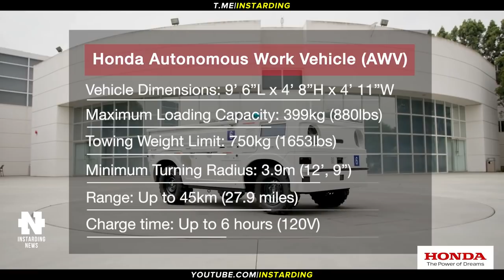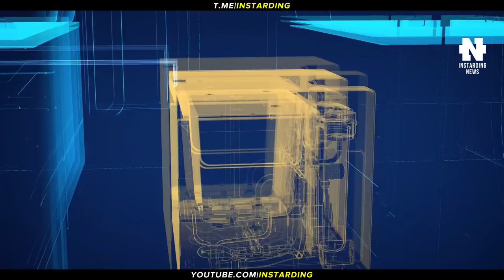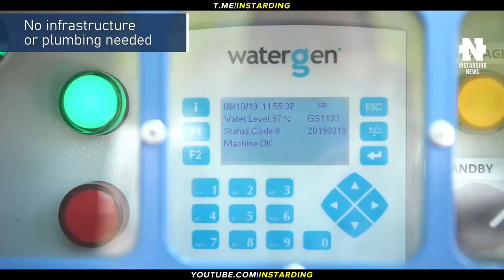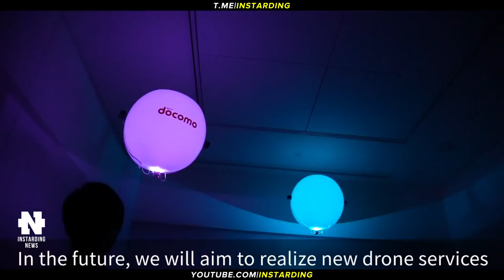УГРОЗА TESLA - КОШМАР ИЛОНА МАСКА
👇 Отзывы из закрытого канала!

► В этом видео:
• «Ночной кошмар» Илона Маска подобрался к Tesla. Впервые испытана безракетная кинетическая система запуска в космос. Meta показала перчатки, позволяющие «чувствовать» предметы в виртуальной реальности. Спортивный экзоскелет Sportsmate 5 облегчит или затруднит движение по желанию пользователя. Honda начала тестирование новой версии беспилотного грузового внедорожника. Генератор Watergen добывает питьевую воду прямо из воздуха. eVTOL с двойным крылом разгоняется до 144 км и держится в воздухе час. NTT Docomo представила бесшумный дрон — гелиевый шарик с ультразвуковыми двигателями. Американцы показали дрон с четырьмя реактивными двигателями.

► Таймкоды:

00:00 - Коротко о главном
00:22 - «Ночной кошмар» Илона Маска
01:31 - Безракетная кинетическая система запуска в космос
03:00 - Перчатка Meta
04:20 - Спортивный экзоскелет Sportsmate 5
06:00 - Беспилотный грузовой внедорожник Honda
07:13 - Watergen добывает питьевую воду прямо из воздуха
08:20 - eVTOL с двойным крылом
09:23 - Гелиевый шарик с ультразвуковыми двигателями
10:21 - Дрон с четырьмя реактивными двигателями
11:11 - Подпишись на канал